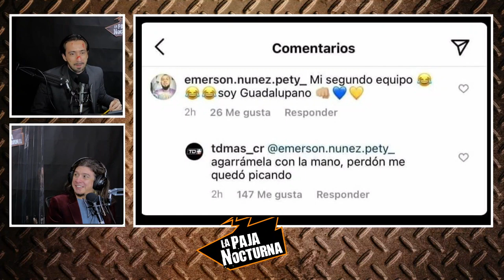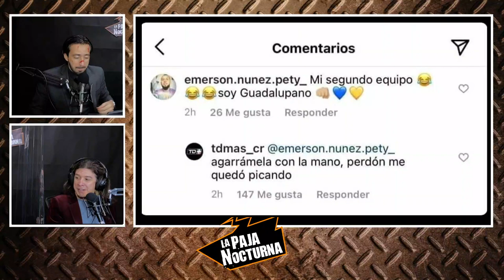Episodio 132 - Plagios de Horror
Los Pajeros descubren que son fuente de contenido de aún más plataformas y programas, y un debate sobre John Wick y sus habilidades con el lápiz se extiende más de lo necesario.
00:00 Trailer: El Zombie Negacionista
2:31 John Wish: El Debate Más Largo
24:50 El Plagio Que Te De Más Plagio
28:12 Las Paja Noticias
31:53 Recuerdos Borrados Con Lápiz Del Joker
49:53 Boda Inclusiva Que Incluye a Medina / Cartas a La Paja
01:04:25: Domingo 7 En Vivo Con La Paja / Gran Santoral Maligno de Halloween